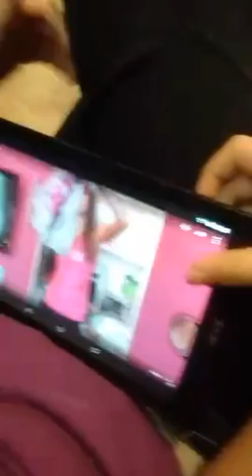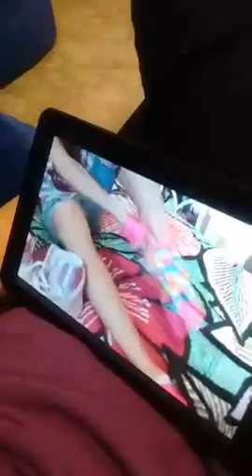I am an professional wrestler The Mitchell Family Reality Show Sponsored by wigsforkids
Recorded on 03/06/2016 03:22 PM UTC by Thunder3412
Live viewers: 1
Heart count: 0